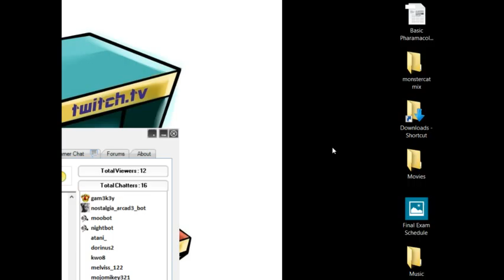Earthbound day5 part3 - 8 / 9